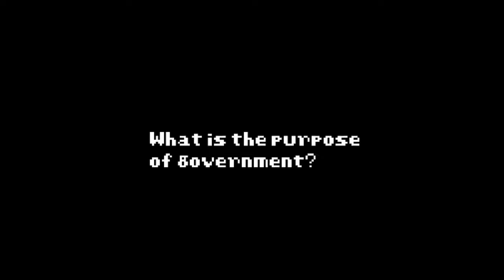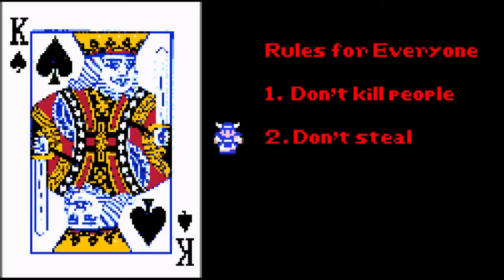Social Contract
Video based on Social contract specifically the state of nature.
Submitted to: Mr. Shawn Vargas
By: Ludwig V. Palacio Jr.
I apologized for not knowing exactly how to send this video so I'll attach a link so you can navigate to this video.